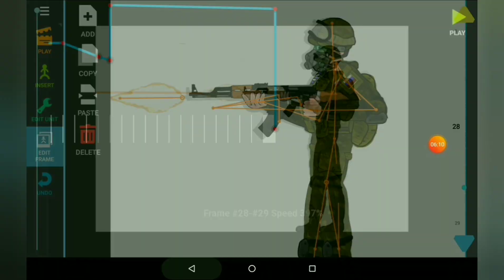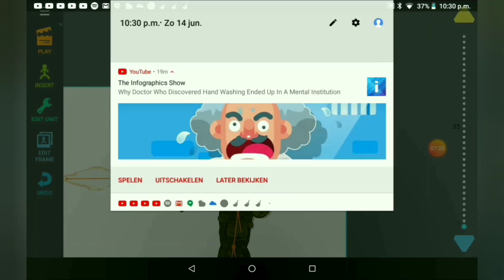Rifle Shooting Tutorial (Drawing Cartoons 2)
Haha rifle goes brrrr